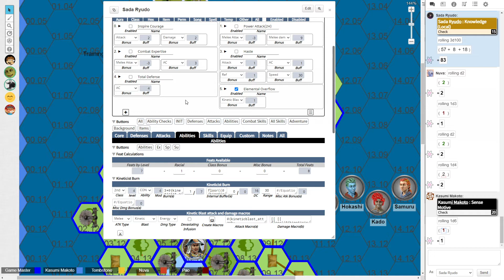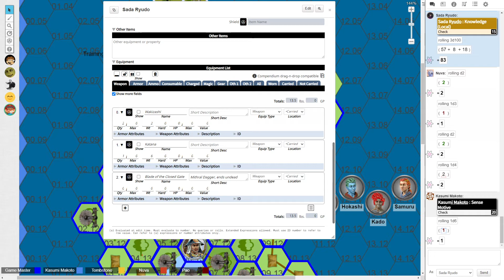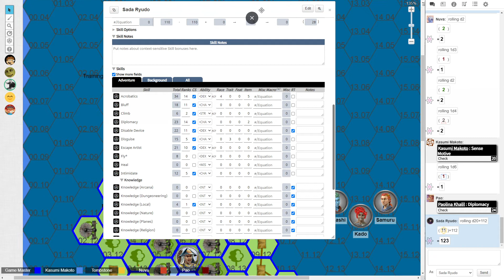Pathfinder: A Broken Home - Session 171 - 2021/01/17